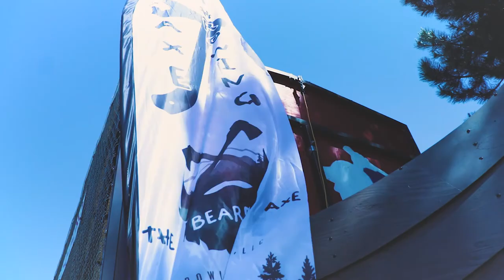2021 Bearded Axe Trailer...Trailer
Thanks to Insaneluck Multimedia for our new video trailer!